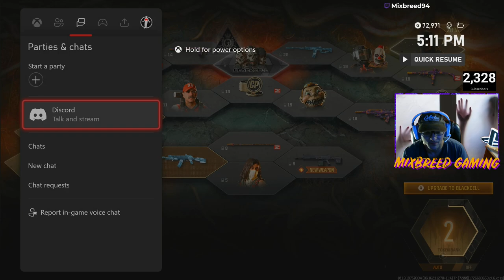FIRST CHEATER TO GET CAUGHT IN THE NEW WARZONE SEASON 6